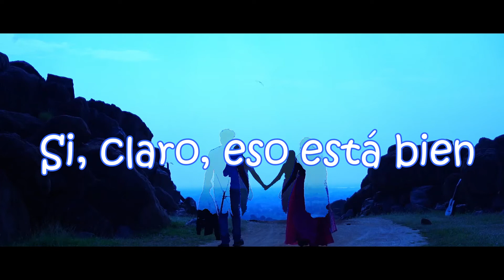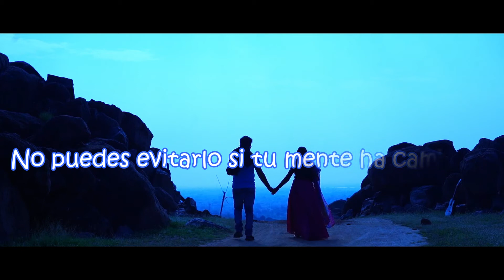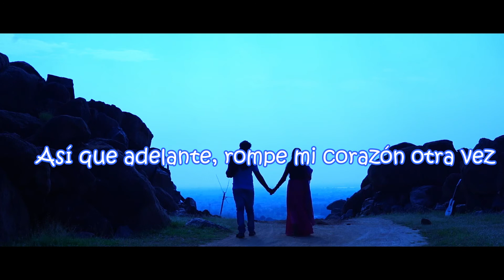🎶Finneas. - Break My Heart Again - (Sub. Español)🎶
🎶Hello I hope you like what you are listening, please subscribe so I can bring you the best music here on your MusicRise channel, thanks for your support, please subscribe to continue uploading more product,
please help me spread my channel, to spread the best music that exists🎶

🎶Hola, espero que te guste lo que estás escuchando, suscríbete para que pueda traerte la mejor música aquí en tu canal MusicRise, gracias por tu apoyo, suscríbete para seguir subiendo más productos, porfavor ayudame a difundir mi canal, para difundir la mejor musica que existe🎶